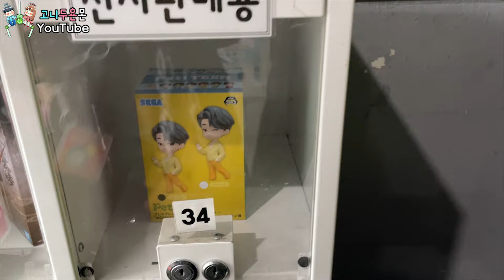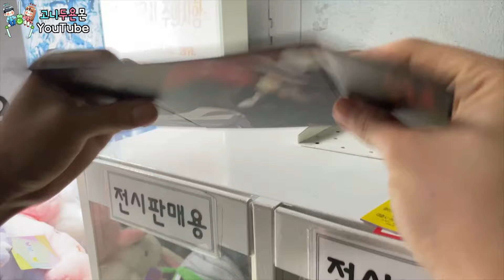긴급 촬영 1분 컷 열쇠 털기!! 오늘은 열쇠 뽑기가 제일 쉬웠어요ㅋㅋㅋ (고니두욘몬 20240310) #2594